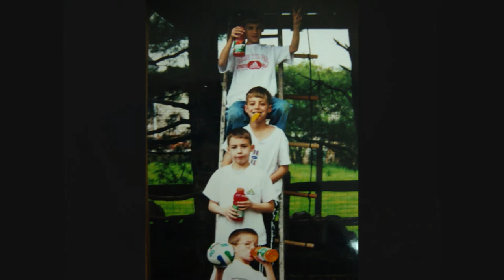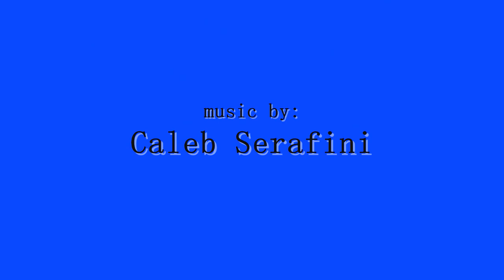Original Song (Spring Valley)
I wrote this song about back in the good ole' days when my life was awesome and all I needed was my imagination.
Love,
Caleb Serafini

Lyrics
-Verse 1
Back when i lived on Spring Valley
Those were the days that i was most happy
I'd wake up and I'd say goodbye
To the friends I made in my dreams last night
I'd go downstairs and what did I see
There's cinnamon rolls waiting for me
A brand new start to a beautiful day
The sun is shing so it's time to play
-Chorus
I was king of my castle. I was lord of the land.
I could do great things with my own hands
No one could stop me even if they tried
I thought i'd live that will until the day I died
But then I grew up.
-Verse 2
Then I'd hop on the back of my noble steed
My golden retriever named molly
We'd roam around looking for adventure
And dig up the yard for buried treasure
The whole world was at my fingertips
I could slay a dragon in a rocket ship
My plans and my time were all mine
Just as long as i was home by dinnertime
(Chorus)
-Bridge
But now I have bills to pay; I have mouths to feed
And this economy is killing me
I have no fun and I lost my friends
Because I found out they were all pretend
(Chorus)